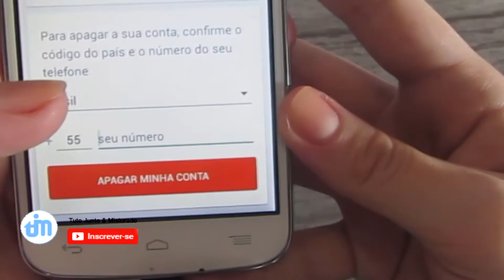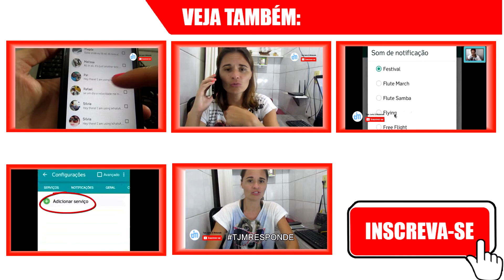Como deletar sua conta do whatsapp-#9 Dica Whatsapp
Cansou do WhatsApp e quer sair do mensageiro instantâneo? Aprenda aqui como deletar sua conta. Antes de realizar o procedimento, porém, é importante estar ciente de que as suas mensagens serão apagadas e você não poderá recuperá-las. Caso queira, faça um backup das suas conversas enviando-as por e-mail antes de apagar a sua conta.